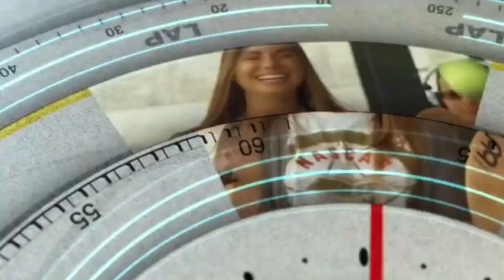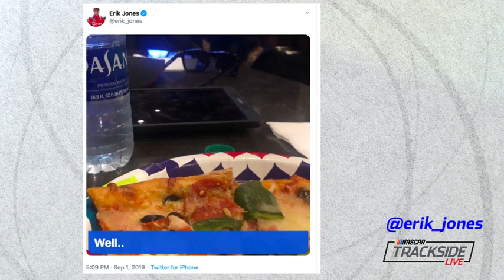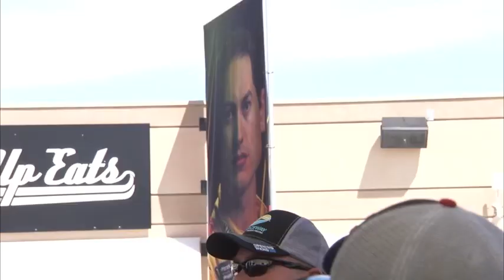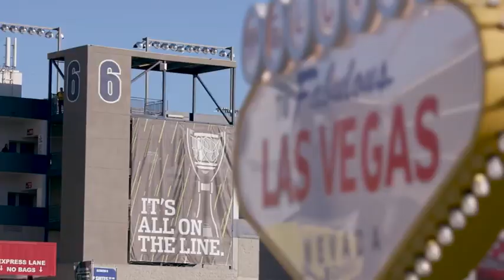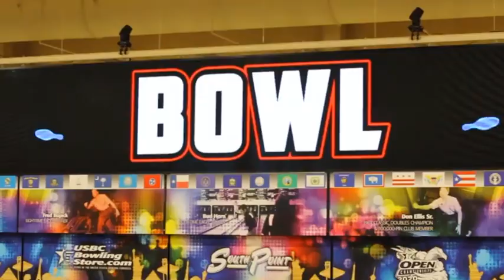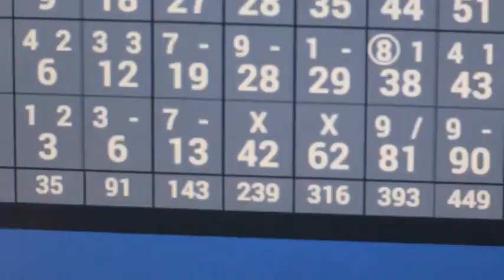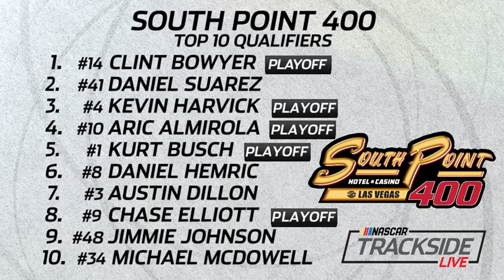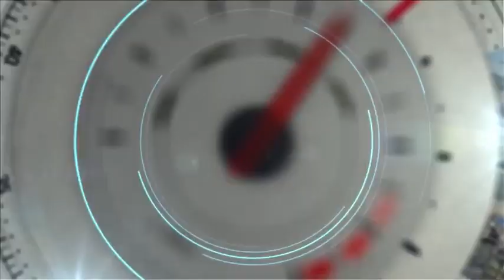Barstool Sports' Dave Portnoy tries pizza with Matt DiBenedetto: Trackside Live Las Vegas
Watch the full Trackside Live show from Sunday in Las Vegas, featuring Kyle Busch, Barstoool Sports' Dave Portnoy and Matt DiBenedetto, with the latter two eating pizza.

Play every weekend!